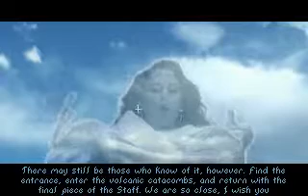Arena: The Elder Scrolls - CD 8th piece dream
Ria Silmane provides information about the location of the eighth staff piece.
Music disabled.